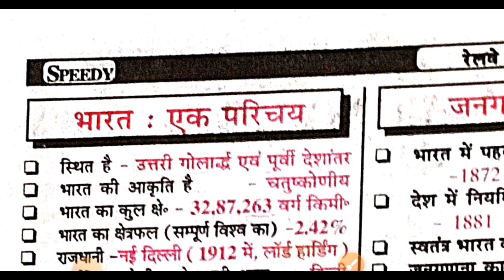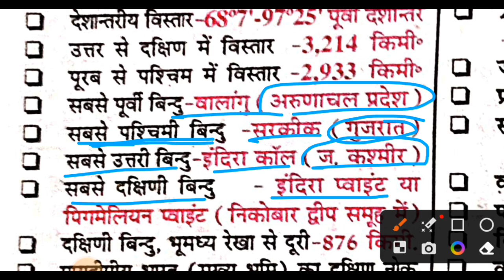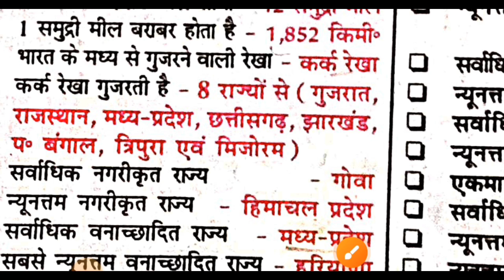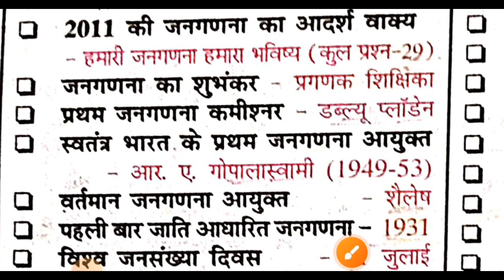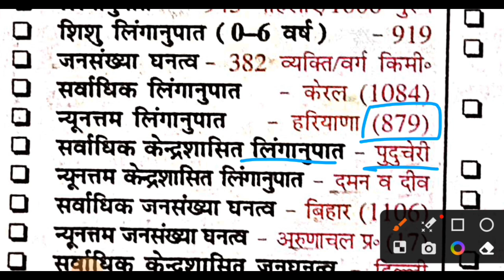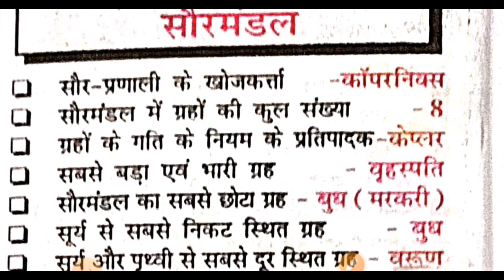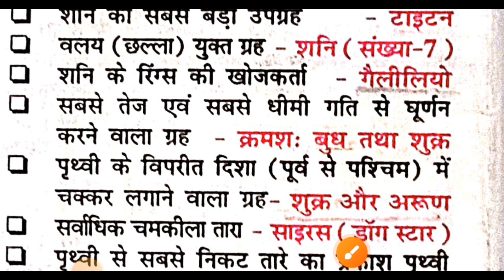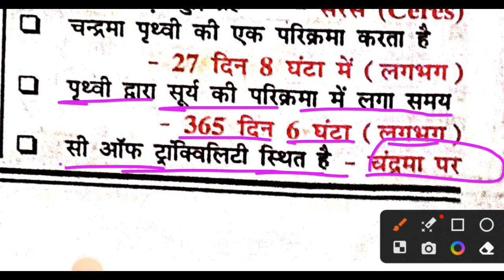Speedy 2023 edition पेज no - 02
Speedy 2023 edition पेज no - 01